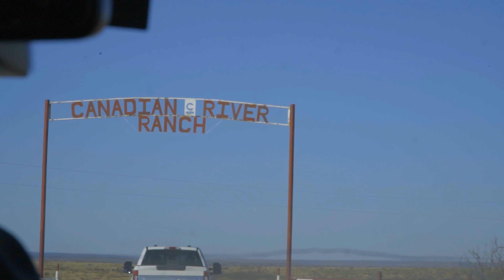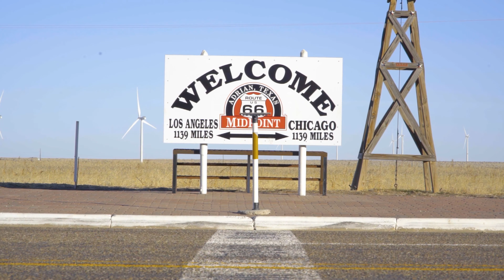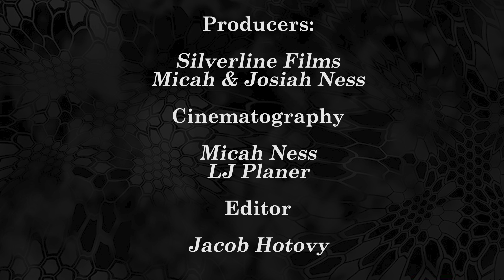Prime Revolution Mountain Lion, Mule Deer & Elk hunt with Butch & Nikki Whiting and Josh Cleghorn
PRIME REVOLUTION PRESENTS: Texas Part 2 - Hunting mountain lion, mule deer & elk in Texas.